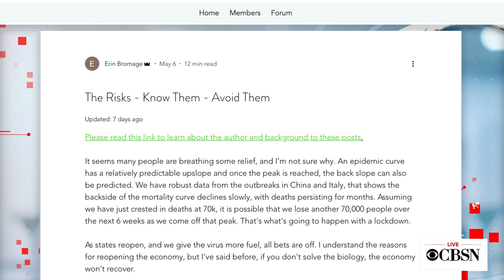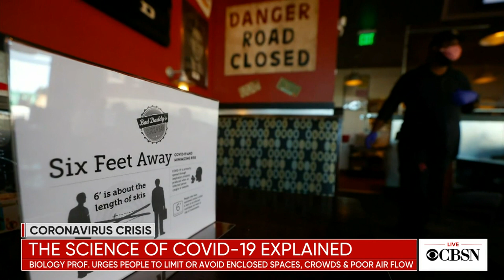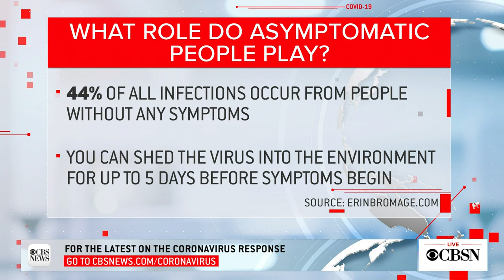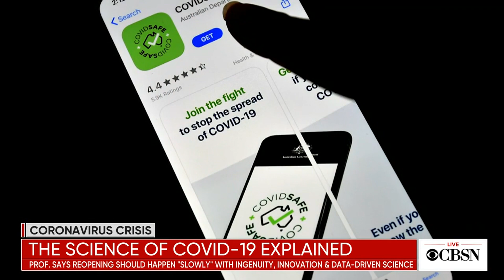Professor outlines how and where coronavirus spreads, and how to reduce the risk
Erin Bromage, a comparative immunologist and biology professor at the University of Massachusetts Dartmouth, is helping people navigate the science behind COVID-19 with his blog. He joined CBSN to outline what we know about how the virus spreads in various situations and how to reduce your risk.